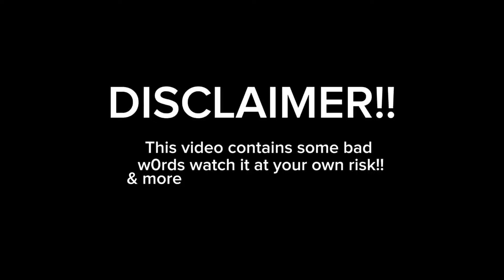Smiling Critters Poppy Playtime Chapter 3 React to Memes and Tiktok | Gacha Club #10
In this video covered poppy playtime chapter 3,poppy playtime chapter 2,poppy playtime chapter 2 gameplay,poppy playtime,poppy playtime chapter 3 vhs,poppy playtime chapter 3 screenshots.
poppy playtime chapter 3 gameplay,poppy playtime chapter 3 explained,poppy playtime chapter 2 full game,ending of poppy playtime chapter 2,catnap x dog day, comic dub
poppy playtime chapter 2 analysis,poppy playtime chapter 2 playthrough,poppy playtime chapter 3 animation,poppy playtime chapter 3 catnap,